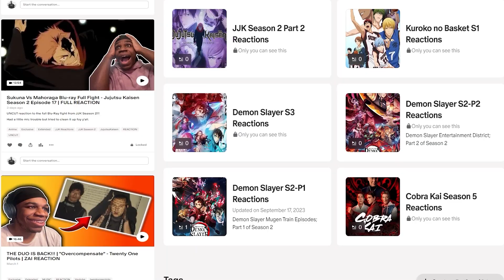HERE WE GO!!! "Overture" - S1: E1 | Hazbin Hotel | WATCH ALONG CREW REACTION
The WATCH ALONG CREW reacting to
" Hazbin Hotel S1.E1 - Overture "

(Music)
Song: Insane
Artist: Black Gryph0n

Song: Happy Day in Hell
Artist: Erika Henningsen, Stephanie Beatriz, Blake Roman, Mick Lauer, Andrew Underberg, Sam Haft

Song: Hell is Forever
Artist: Alex Brightman, Erika Henningsen, Andrew Underberg, Sam Haft

The video & music I am reacting to IS NOT MINE.